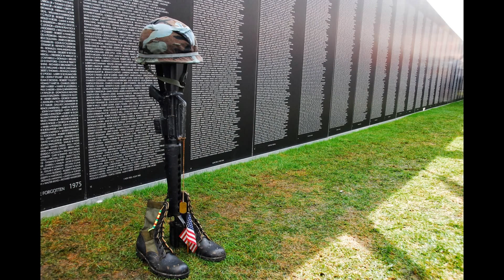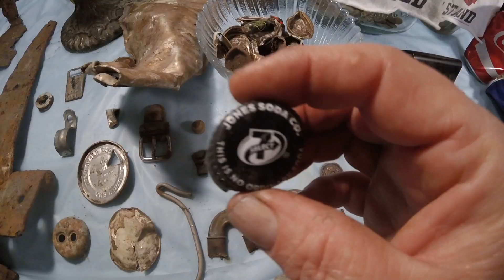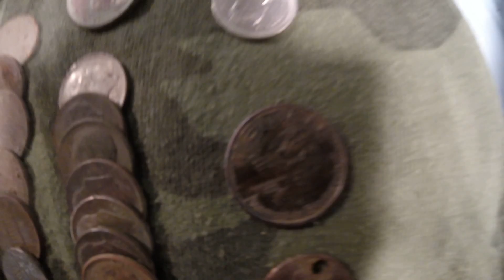Metal Detecting : Beginner to Beginner = Memorial Weekend 2017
Chemical -- X and I head out on a great hunt this Memorial  Weekend. " X " did his first "Facebook Live" . We wish to thank everyone who served in the Armed Forces for they courage in the face of turmoil.  We remember those who fought and died protecting this great nation.